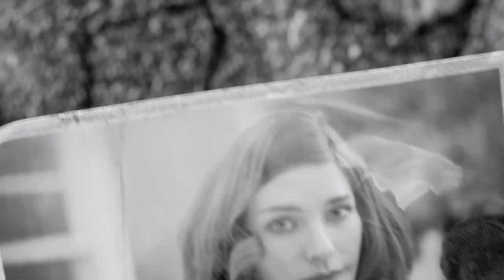Man Out Of Time - Fallout 4 Modded Part 1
Fallout 4 Modded Part 1, Sorry bout the bad in game audio, i figured out my mic lvl was too high, so Part 3 onward will be fine